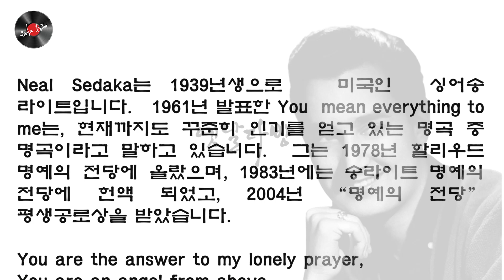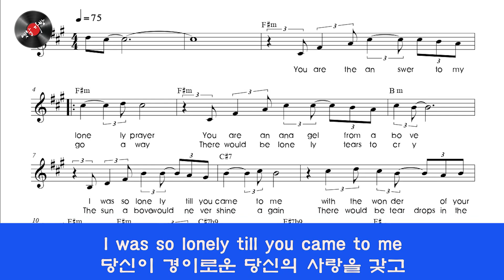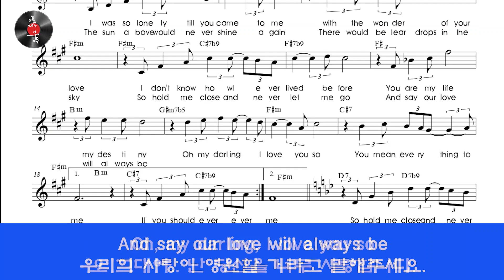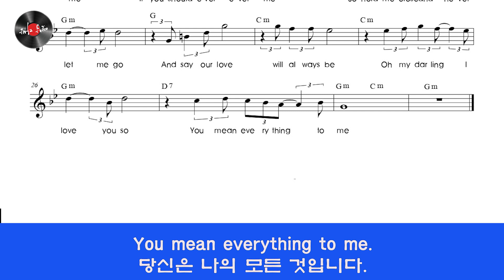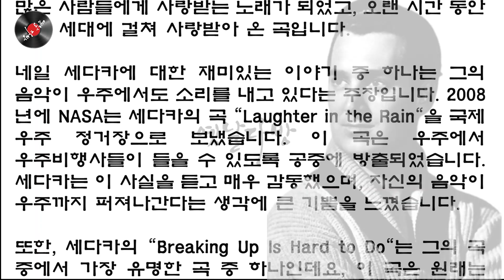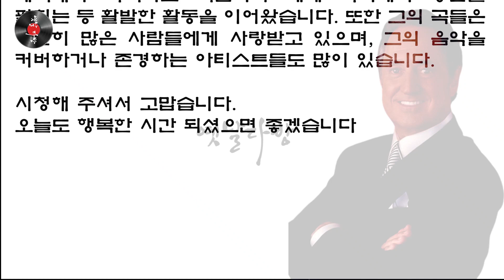Neil Sedaka - You Mean Everything To Me 최고의 올드팝송, Old but Good Pop Songs Best Hits of the 70s 80s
◎  저는 이 영상을 만들면서 느끼는 편안함과 행복감을 여러분과 함께하고 싶습니다.
I want to share the comfort and happiness I feel while making this video with you.

◎ 7080세대들의 올드 팝송으로 그 시절 추억을 소환하여 사랑했던 사람을 떠올리면 더 좋겠습니다.

◎ 혹 듣고 싶은 또는 배우고싶은 노래가 있으면 덧글에 남겨주세요